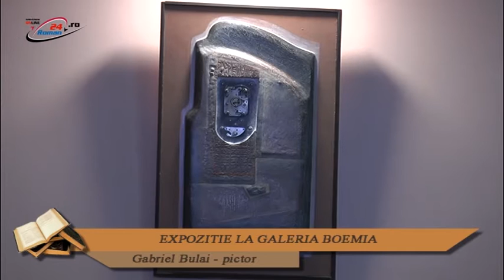EXPOZITIE LA GALERIA BOEMIA